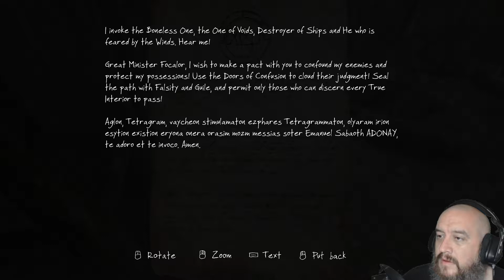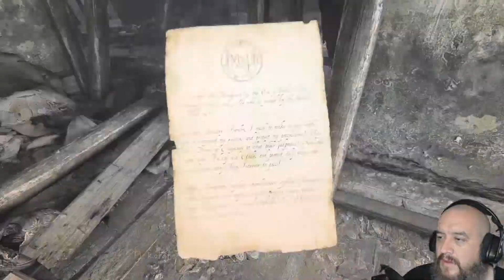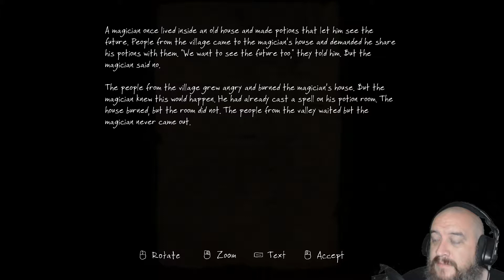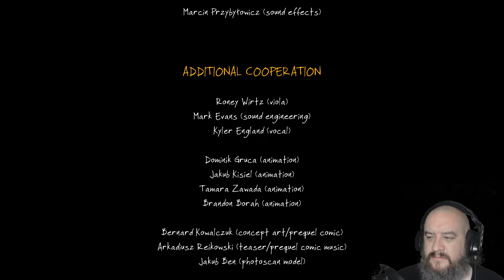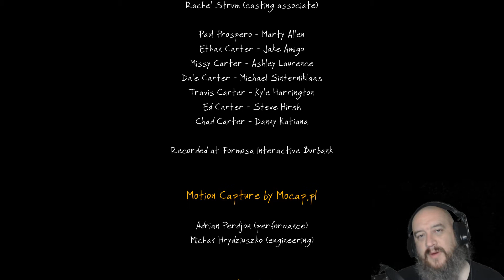The Vanishing of Ethan Carter - Alas, We Have Answers - Episode 11 (Finale)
Still not 100% sure WTF happened or what transpired, but here is the end.  What do you think? Anything that you think you've interpreted differently?